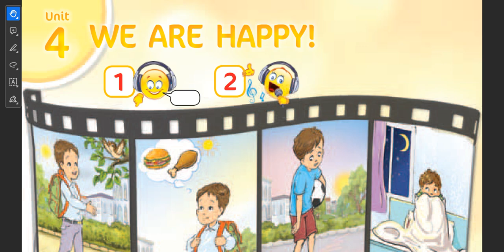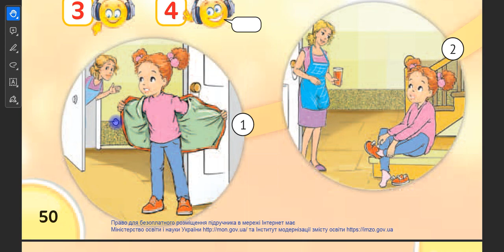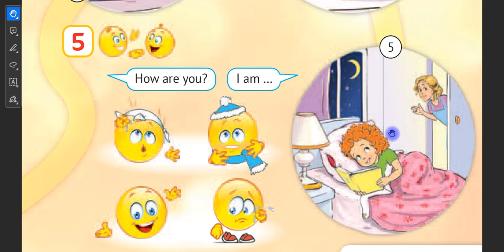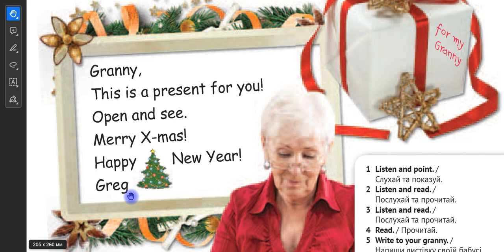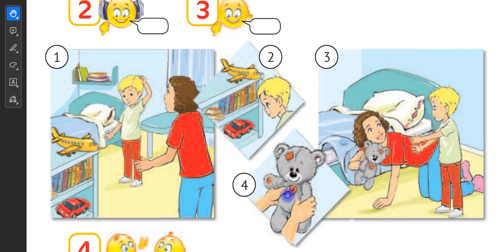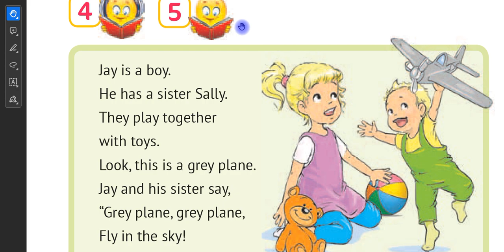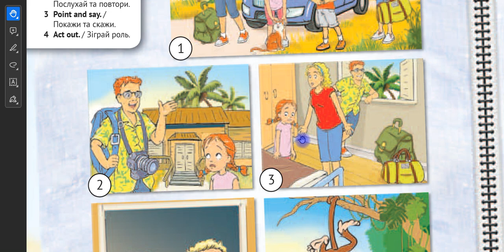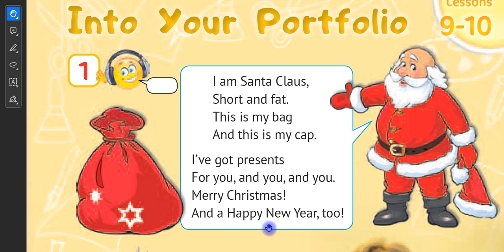Карпюк 2 клас ст. 50 - 60